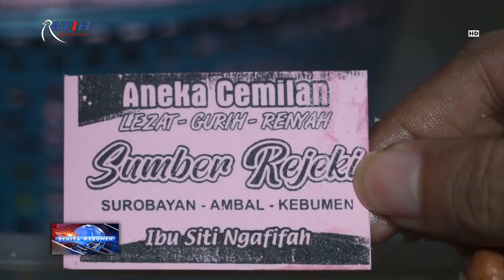Renyahnya Pangsit dan Peyek Kacang dari Surobayan Ambal